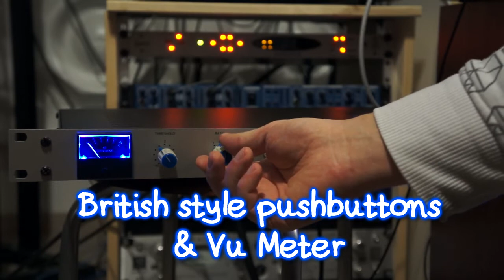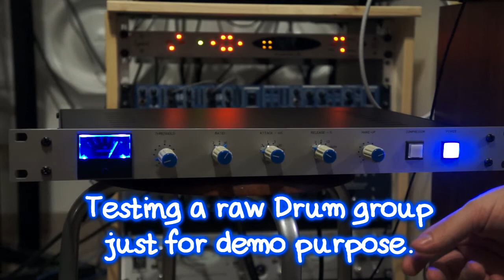New Gssl Demo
Testing my DIY Gssl with a raw drum Track